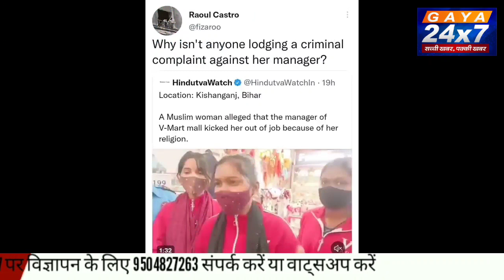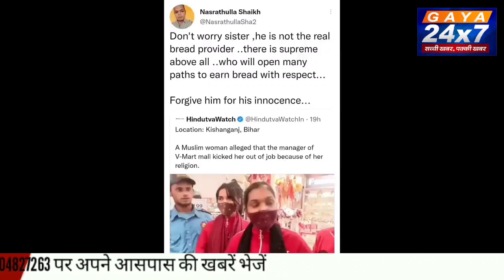बिहार :तुम मुस्लिम हो इसलिए नौकरी पर नहीं रखा जाएगा मॉल में मैनेजर ने मना किया तो जमकर हुआ हंगामा